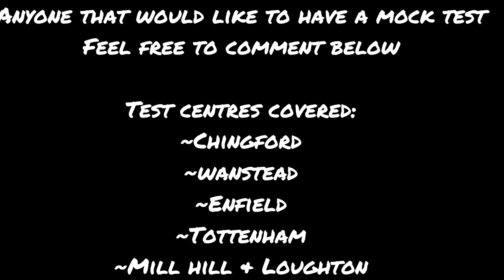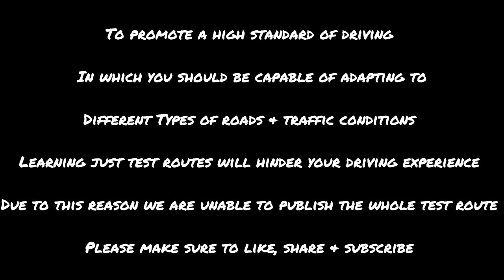Chingford Driving Test Route ~ 1st Time Pass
Official Driving Test Route At Chingford Driving Test Centre (3.02pm)

Cory Passed on his 1st attempt with only 2 driver faults

To promote a high standard of driving in which a learner should be capable of adapting to different road & traffic conditions. Learning just test routes will hinder your progression. Due to this reason we are unable to publish the whole test route.

All the best with your driving experience